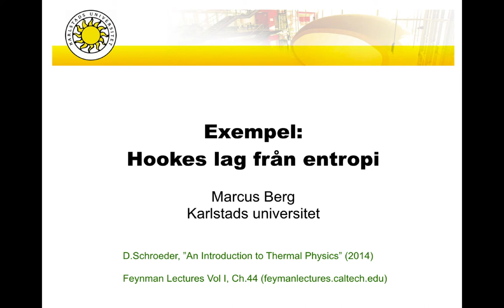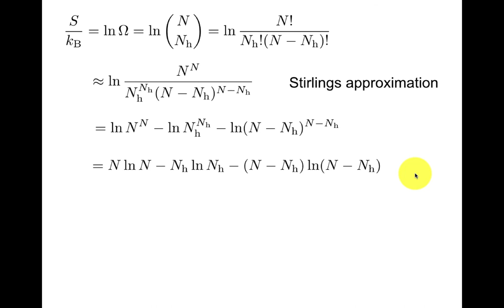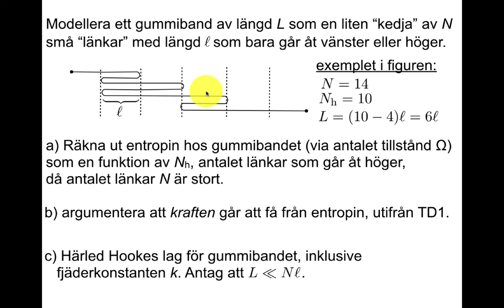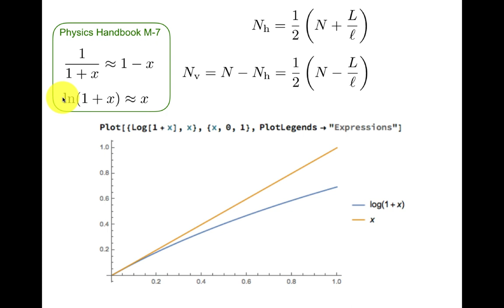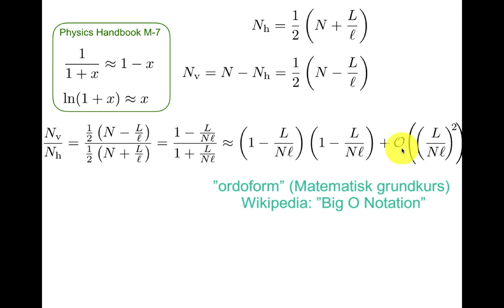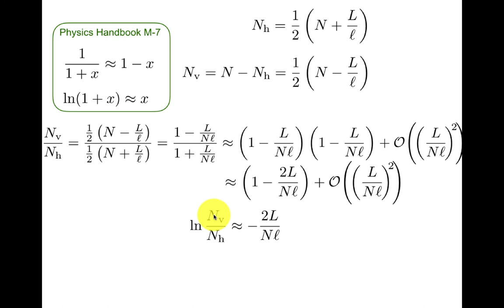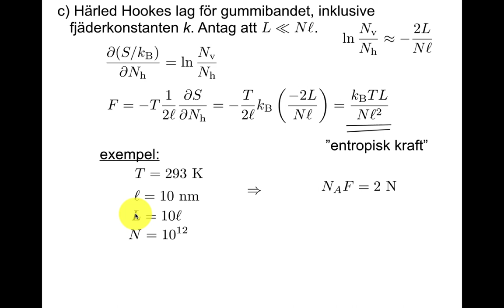Hookes lag från entropi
Entropi för polymer, som i gummiband